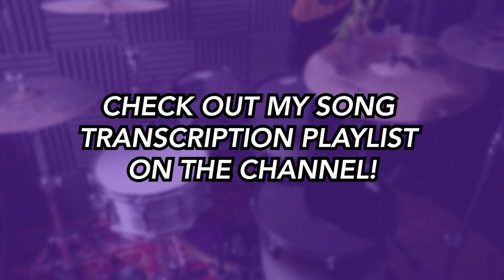Don't You (Forget About Me) - Simple Minds | DRUM SCORE Sheet Music Play-Along | DRUMSCRIBE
🤘Metallica
🤘The Offspring
🤘AC/DC
🤘Guns N' Roses
🤘Green Day

...& MANY MORE!🤘